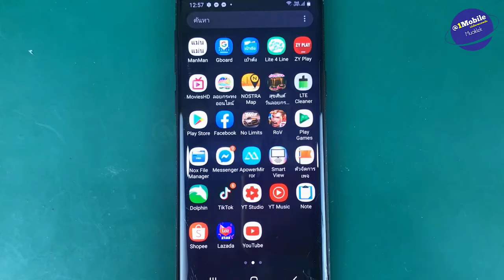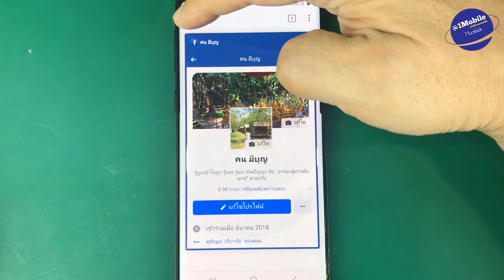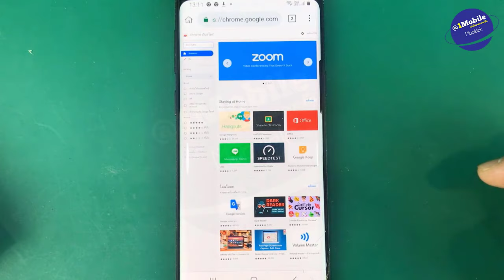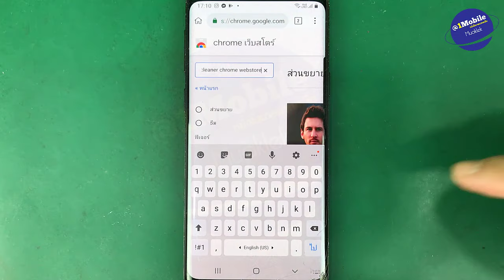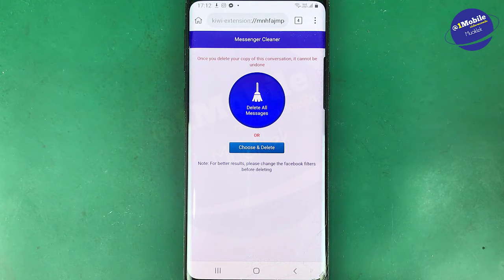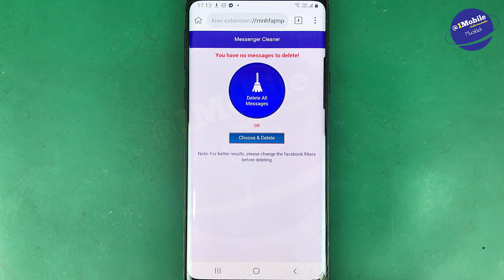ลบแชทในเฟส messenger ลบข้อความ ทั้งหมด หลายคน ด้วยมือถือ (อัพเดท 2020) l ครูหนึ่งสอนดี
วิธีลบแชท Messenger ทั้งหมดพร้อมกันทุกคน